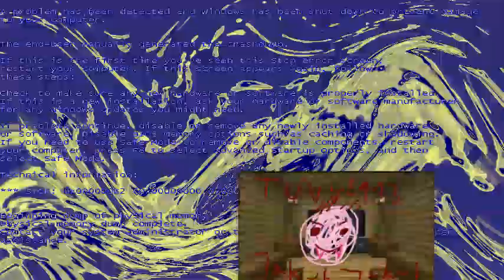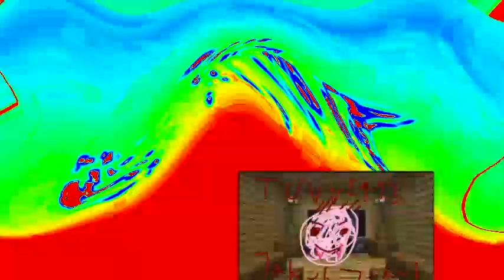(NOT MY VIDEO) Klasky Csupo AVS VideoExpress 1.0 Effects into Ultra Duper Luper Effects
Made by: TheUltraVampireLogoEditor413 // Jakub Jakubas

Software:
VEGAS Movie Studio Platinum 14 [VIDEO]
SOUND FORGE Pro 14 Suite [AUDIO]

VST Plugins:
4ormulator Vocoder Extreme (4orm - VST - R)
ERZATZ
IL Vocodex
Orange Vocoder
ExpressFX
tb_grumblebum
CMT_Bitcrusher